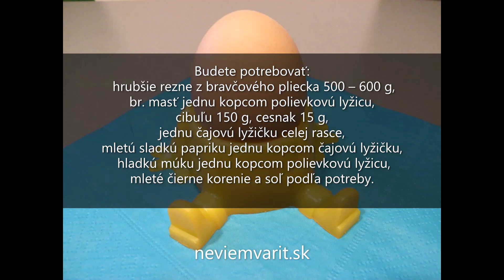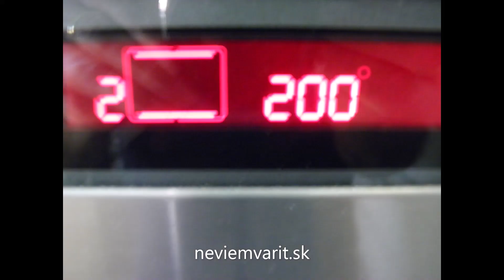Bravčové pliecko na cibuli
Budete potrebovať:
-hrubšie nakrájané rezne z bravčového pliecka 500 – 600 g
-br. masť jednu kopcom polievkovú lyžicu
-cibuľu 150 g
-cesnak 15 g
-jednu čajovú lyžičku celej rasce
-mletú sladkú papriku jednu kopcom čajovú lyžičku
-hladkú múku jednu kopcom polievkovú lyžicu
-mleté čierne korenie
-soľ podľa potreby